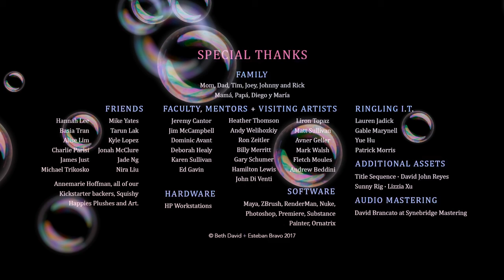In a heartbeat (with bubbles)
I put bubbles due to copyright